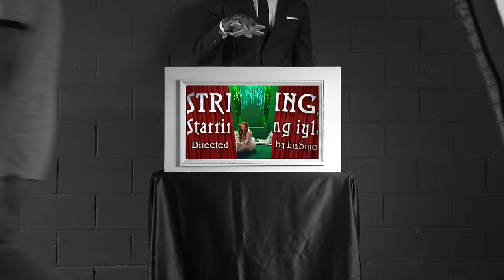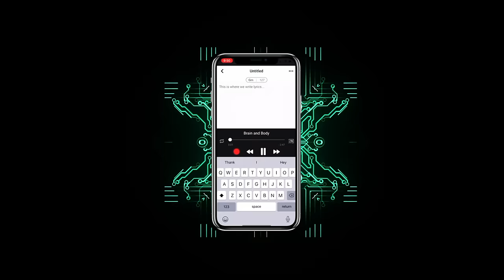iyla - Strings (Official Music Video)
iyla releases a visual for "Strings," off of her sophomore EP, OTHER WAYS TO VENT, available everywhere now!

Artist: iyla
Song: “Strings”
Music Producer: Kadis @iamkadis
Writers: Isabella Snook, Gary Spriggs, Felisha King, and Jason Robinson
Executive Producers: Kadis, iyla, Mark Sawyer, Gaelen Whittemore, and Ghazi Shami
Mixed and Mastered by Ariel Chobaz

Director: Patrick "Embryo" Tapu
Editor: Sam Shapiro
Producer: Amber Dundee
First AD: Jasmine Thomas
First AC: Eric Gauntt
Colorist: Loren White
VFX: White Rhino VFX
VFX Supervisor: Daniel Saldivar
VFX Producer: Jackie Wingo
Art Department: Matt Sokoler, JP Sweeney, Terence McCatty, Spencer Trent, Devin Parker
Grip & Lighting Team: David Goodman & Caleb Zook
Grip: Daniel Gomez & Tristan Moffatt
Choreographer: Janelle Ginestra
Dancers: Tsola Akuya, Alexandra Carson, Brooke Shephard, Elyssa Cueto
Puppeteer: Shane Eli
Wardrobe: Savannah Baker & Grace Butler
Wardrobe Assistant: Mango
Head of Beauty: Amber Perry
Makeup Assistant: Maddie Jones
Hair: Phil Nathaniel
Production Assistants: Emeline Whittemore & Jessica Cassinelli
Playback: Nikolaus Luksch
BTS: Bryan Ramos

Lyrics:
Why do I feel like your puppet
You pull my strings while you play me
Why do I move with your movements
Up on your stage I’m performing
Left you but I’m back here on your sofa
Thought I needed space I want you closer
So why do I move with your movement
Under your strings like a puppet?

I’m too up front to turn my back on this
Swear you did a number on me like some raffle tickets
Lucky you, you stuck with me might as well tattoo this shit
Be like that sometimes, you show up I be acting different

But if I lose you
Oh I don’t know if I’ll survive
You drive me crazy
For your amusement
And I’m along for the ride

Got me talking to myself
Saying to myself "oh no"
Sweet nightmare not a beautiful dream
Should move it to the left, move it to the left
Oh I, know I know better, know I know better

So why do I feel like your puppet

I don’t mind the strings attached
Big fax no printer
Why you over there looking like a snack
And I’m the whole dinner

Sweet like stevia
No Wonder Stevie isn’t superstitious
I don’t see no competition that’s a Bird Box
You’re the ribbon in my sky
Trippin playing chicken
Hit me like a head on collision.